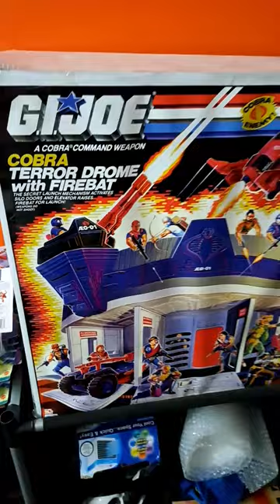Gi Joe Cobra Terror Drome Box Prototype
This is a prototype replacement Terror Drome Box, yes folks this is roughly how they start out before becoming something amazing like the our renowned USS Flagg box!